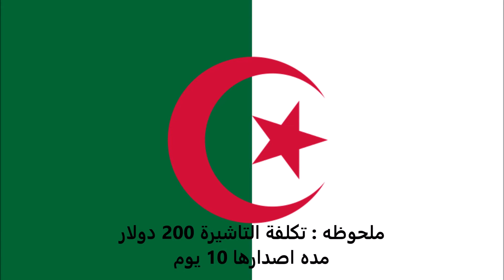الاوراق المطلوبة للتقديم على تأشيرة بليز للجزائريين - Belize visa for Algerians